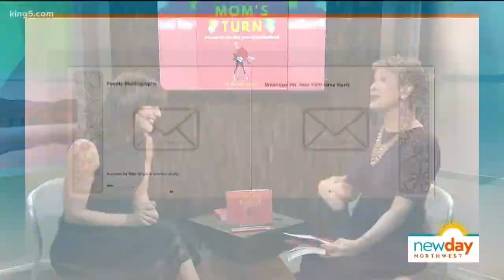New book illustrates the ups and downs during the first year of motherhood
Author Jennika Ingram interviewed real moms about their first year with their newborns.